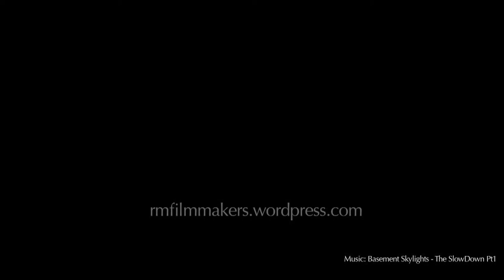Lookbook #1 PANIAGA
Changes: Fitted to the video